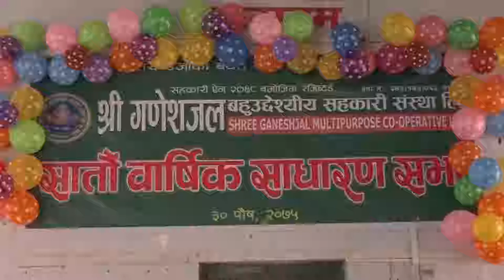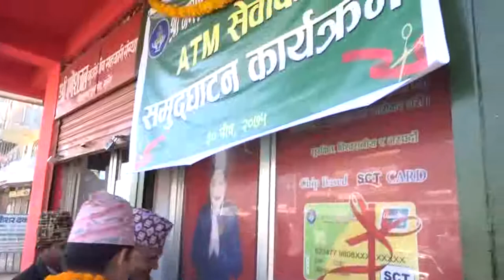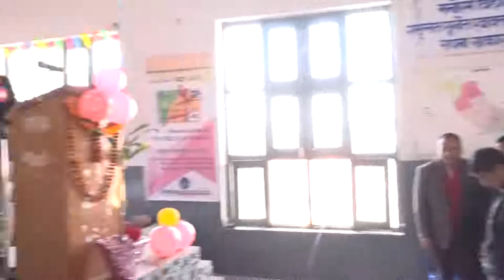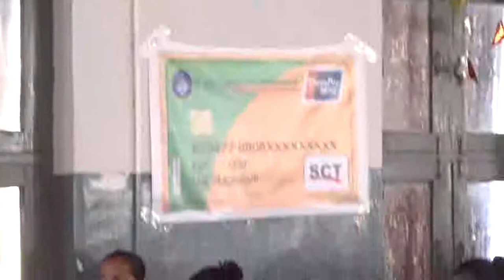7th AGM !! सामाजिक विकास मन्त्रि माननीय दल रावल ज्यृवाट एटिएम उद्घाटन !!